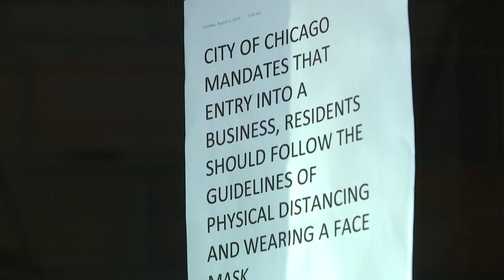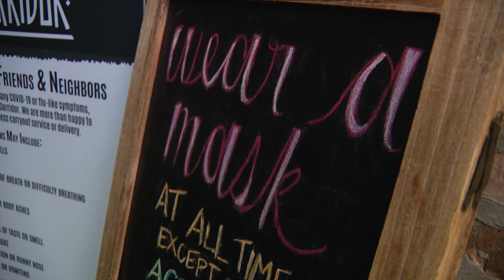Chicago bans indoor service at bars, imposes 'business curfew' of 10 p.m. as coronavirus cases rise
Chicago will face additional coronavirus restrictions starting Friday including a ban on indoor service at bars which don't serve food and a business curfew of 10 p.m., Mayor Lori Lightfoot announced Thursday, as the number of COVID-19 cases rises in the city.